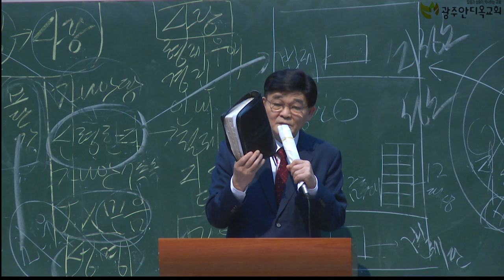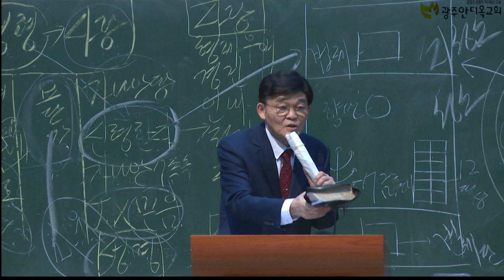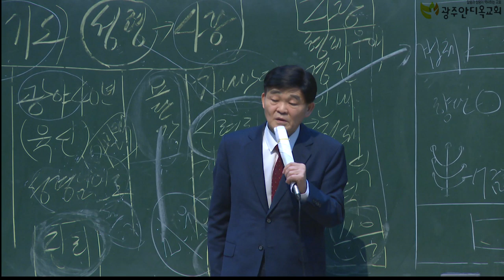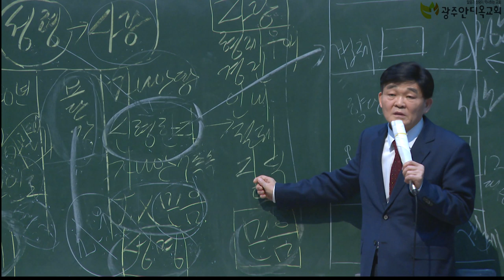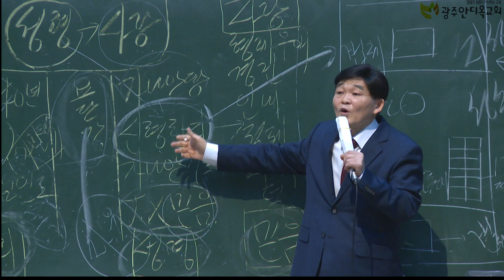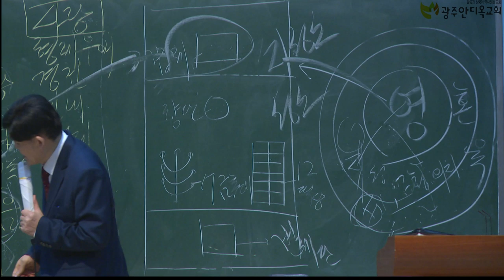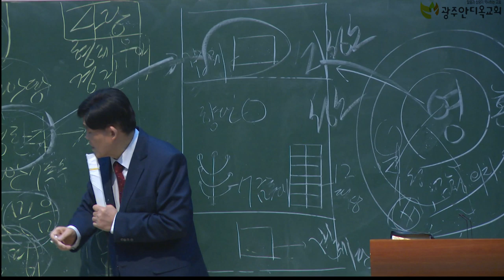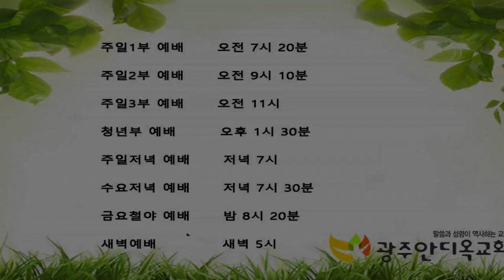믿음, 기도, 성령, 사랑 - 박 영 우 목사(20200202 광주안디옥교회 주일예배)